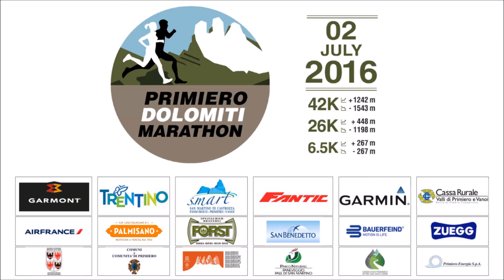Percorso Primiero Dolomiti Marathon da KM 20 a KM 30!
Continua la descrizione del percorso della Primiero Dolomiti Marathon...settimana prossima l'ultimo stage! Continua a seguirci